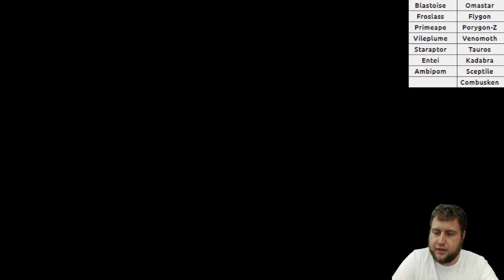🏄 SURFIN' USA 🏄 | BFO Surge R3 vs SW087 | BDSP Wi-Fi Battle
4v4 wild bruh